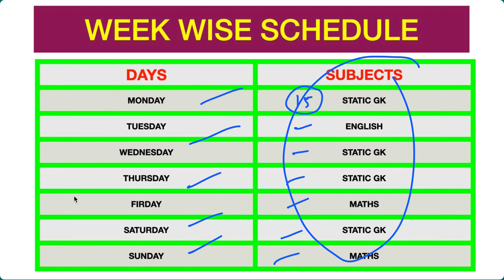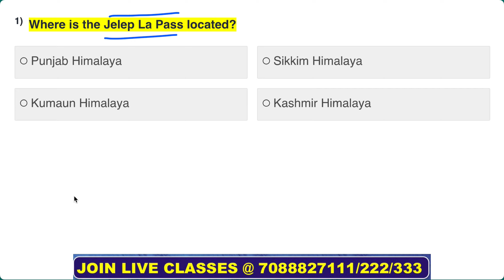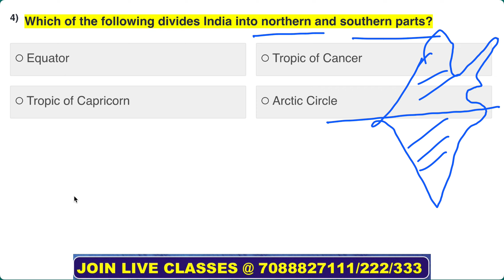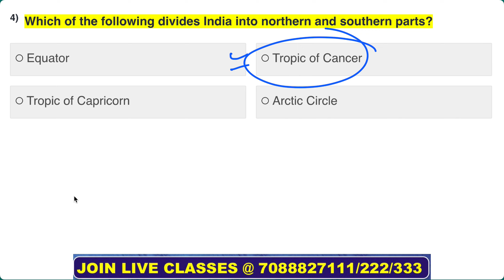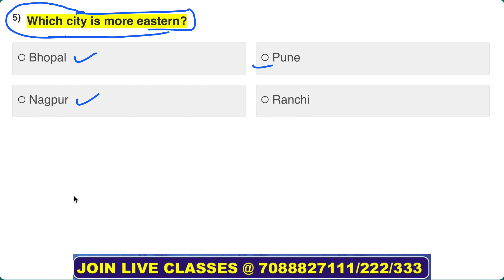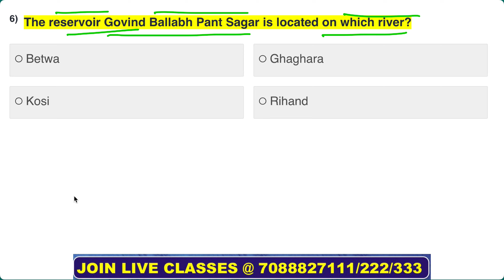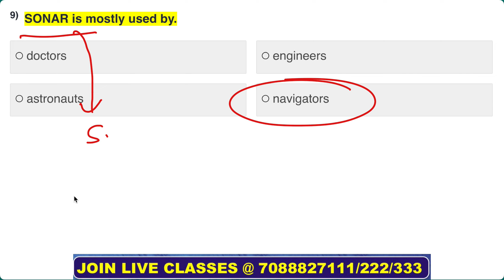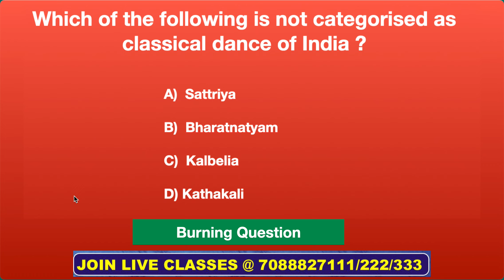Sainik School Gk Question Class 6 | Sainik School Gk Question Class 6 2022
| SAINIK SCHOOL GK QUESTIONS CLASS 6 | RMS GK QUESTIONS | RIMC ONLINE FREE CLASSES | Sainik School Gk Question Class 6 | Sainik School Gk Question Class 6 2022 | Sainik School GK 2022 | Sainik School Preparation | Sainik School Online Coaching

👉What we are going to Teach in this Video:

In this video we will discuss the Sainik School GK Question Class 6 , We will cover the entire syllabus of gk through important general Knowledge questions for RIMC/RMS/AISSEE EXAM. We will discuss the previous year’s gk questions. We know that How much gk questions is important and hard to learn too that’s why we will discuss the gk section in MCQ format so that you can learn the question and we will teach you the other options also. By doing this you will learn the RIMC/RMS/AISSEE gk questions and know about the other related information through the options.

We know that the syllabus of general knowledge syllabus is as vast as the sea but with a proper strategy and smart work we can score well in the gk section. So, We recommend you to follow the SANKALP SERIES GK question  by heart and download the pdf form below and revise again and again. We guaranteed you by doing this you can easily score well in the RIMC/RMS/AISSEE Gk section.

We Will teach you the entire section in bilingual form means you will get the gk questions class in English and Hindi also.

🔶Important Pdfs